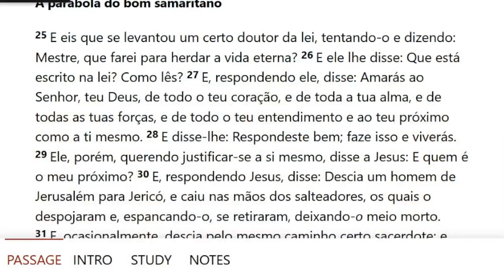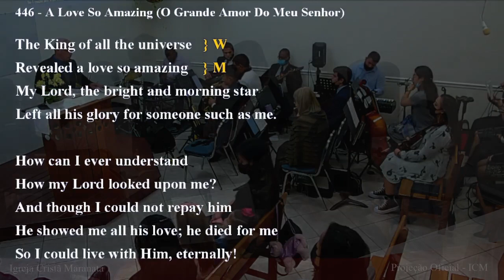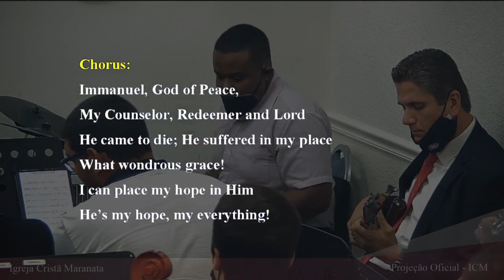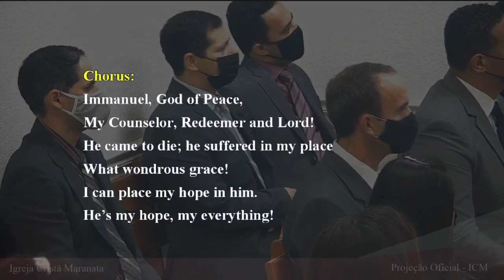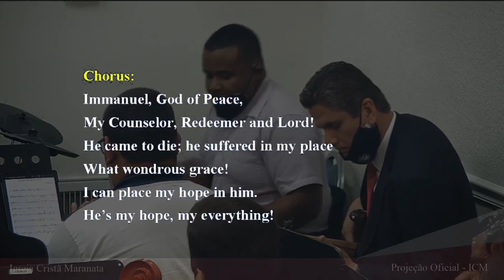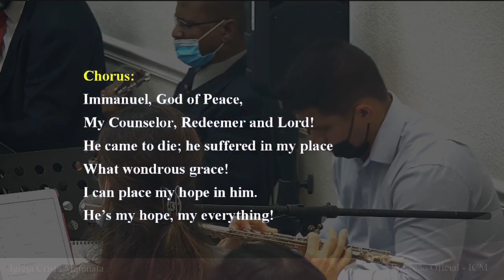Sunday Service (2021-11-07) Maranatha (Pompano Beach, Florida)